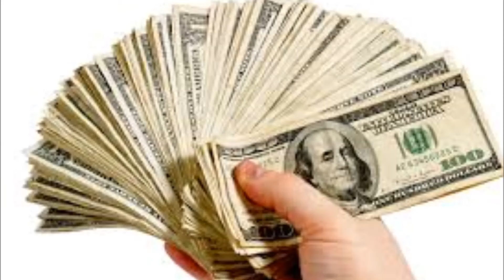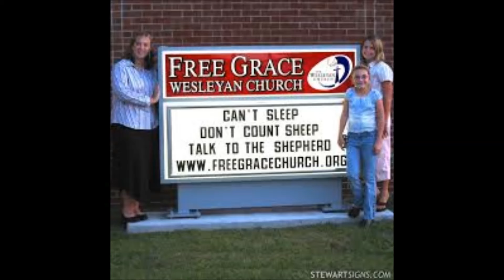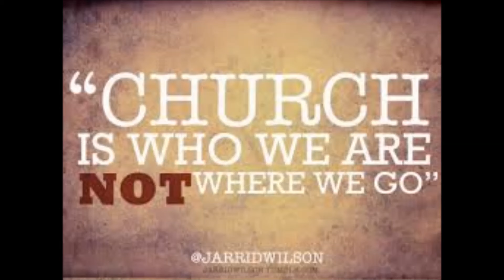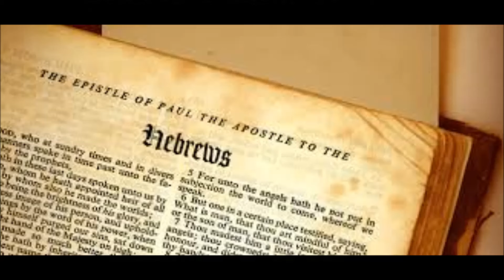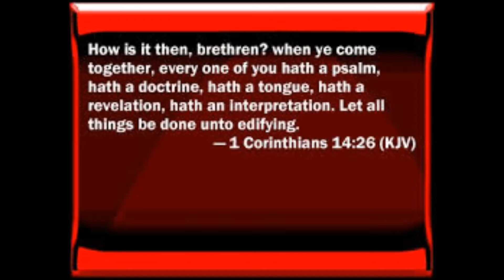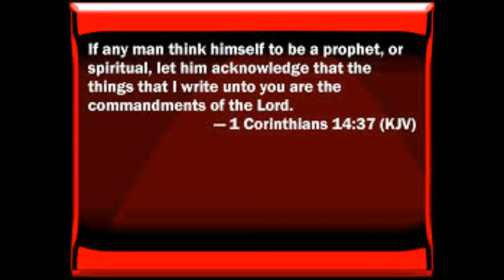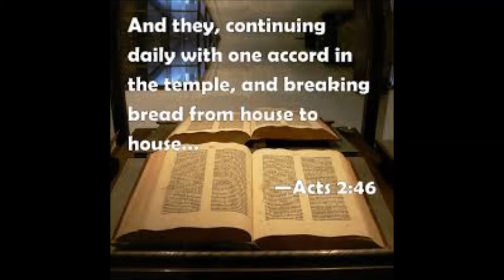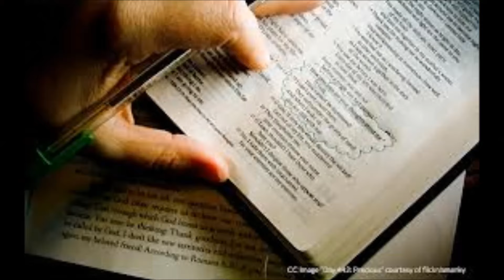The False "Church System" Deception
This video is an attempt to highlight "the church system" or "show" that has become "church." There is much more to be said on the topic historically and in general, and I intend to go more in depth in future videos. For now, I attempted to draw attention to the systematized business that "church" has become. Paid "staff" members, elevated stages in ornate buildings and cathedrals. This "system" is not new, and therefore all the more ingrained as necessary and correct. This all began around the time of Constantine, so we are, in effect, questioning 2000 years of a false system. Doctrine is one thing, Practice is quite another. I can have correct beliefs without correct practice;"even the demons believe." I hope this is of some help and encouragement.